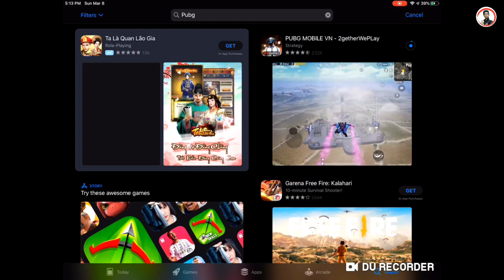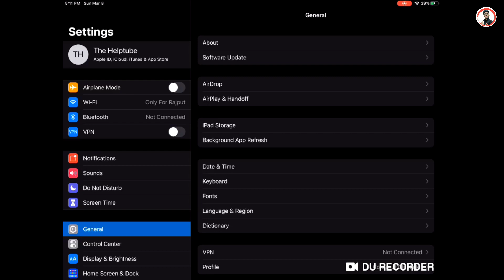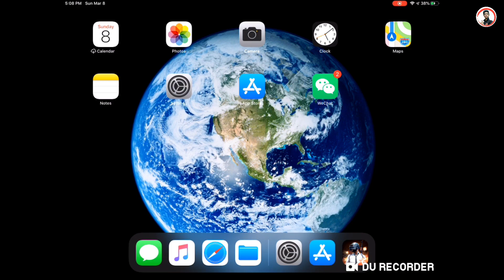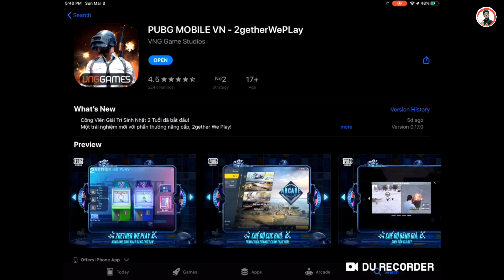How to Install PUBG MOBILE VNG Version on iOS \\ IN any COUNTRY (iPhone, iPod, iPad)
TheHelpTube,
The Help Tube
The Help Tube,the help tube , thehelptube